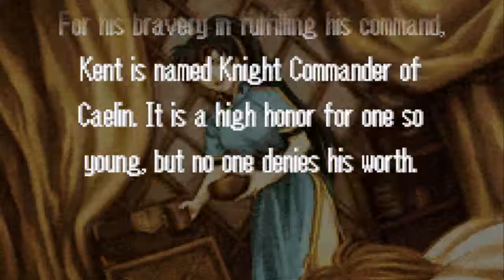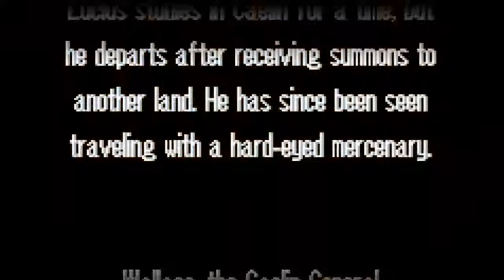Fire Emblem - Chapter 10 - THE END!!!!.................(Or Is It)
THUMBS UP FOR...A FINALE